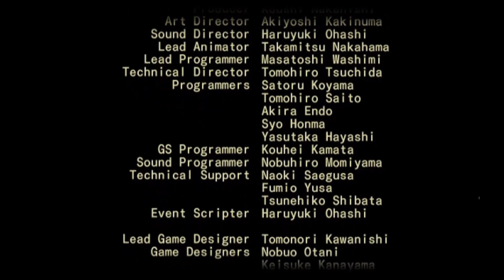[AYCB] Samurai Western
Originally I was going to type up a big paragraph about how many overlook the nuances of adapting stories to other cultures regarding the discussion of Japanese samurai films and Italian westerns of the '60s and then I realized that nobody reads these descriptions anyway.

All art is stolen eat shit losers.

"All You Can Beat" is a video series chronicling my reaction to the games I play.